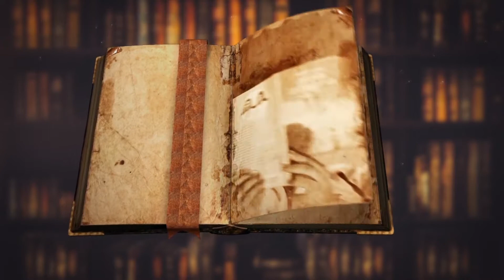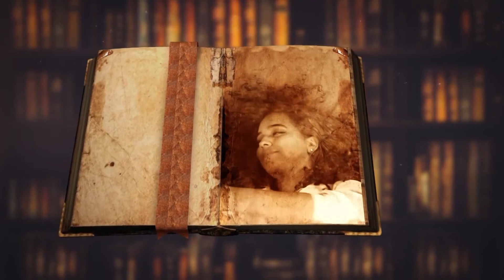Lendas e Histórias 24.05.21 - Os cabelos de Dalva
Lendas e Histórias, programa da TV Assembleia, conta nessa edição a Lenda dos cabelos de Dalva, de origem de Santa Catarina. Dalva era uma linda jovem que impressionava os homens com sua beleza. E tinha uma coisa que dava inveja a muitas mulheres. Para o terror dela, até bruxas se remoíam de inveja do dote: os longos e belos cabelos negros. Saiba mais detalhes com Maria Luíza, que também mostra curiosidades sobre o dedo mindinho.